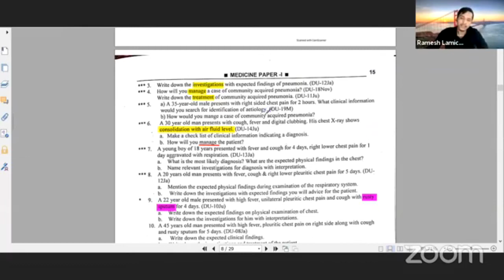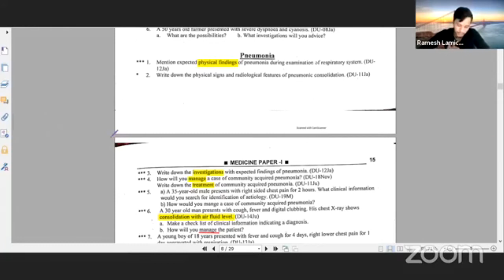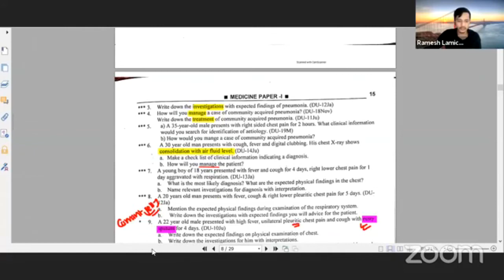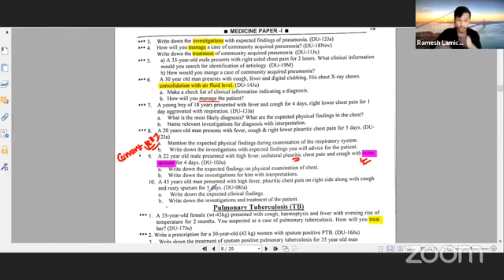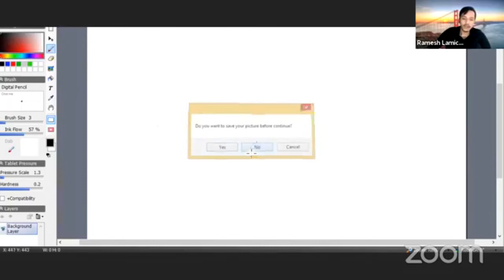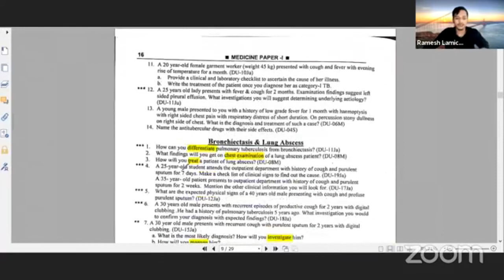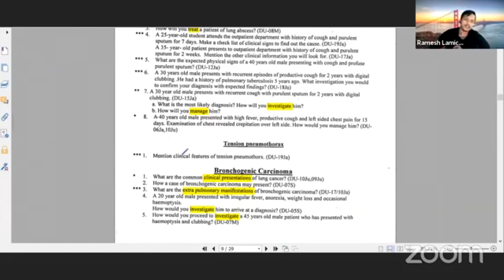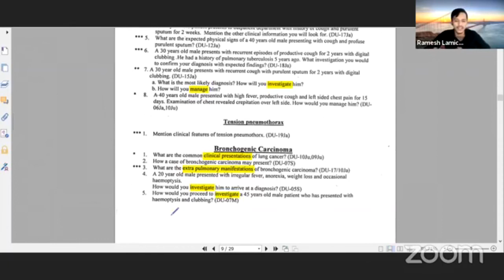Medicine Written Session (Review Class- 04)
Subject: Medicine
Topic: Medicine written session (Review Class- 04)

Mentor:Dr. Ramesh lamichhane

Intern doctor
 at Jalalabad Ragib-Rabeya Medical College
secured 2nd rank in final professional examination at
 Jalalabad Ragib Rabeya medical college.

Join Axis Medical School:
You Tube: AxisMedicalSchool
Goole+: AxisMedicalSchool